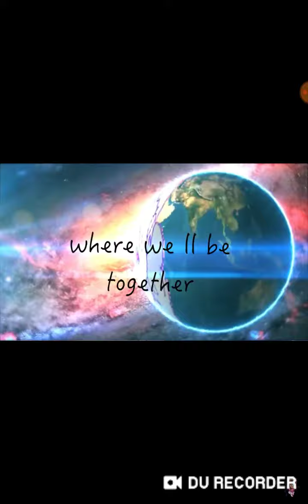DdlC SonG BROki bRoKI FOrEveR COveR